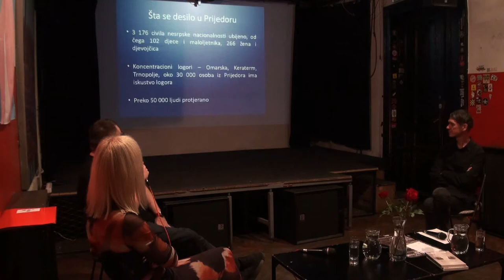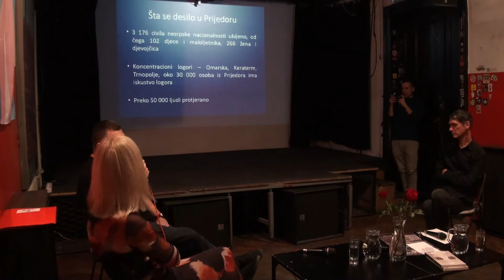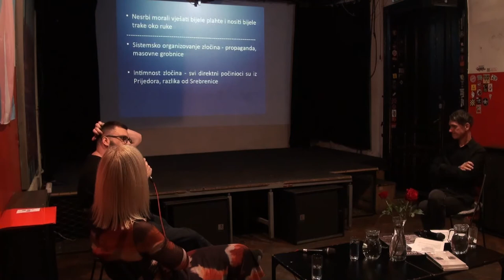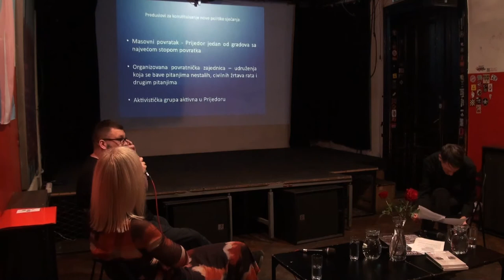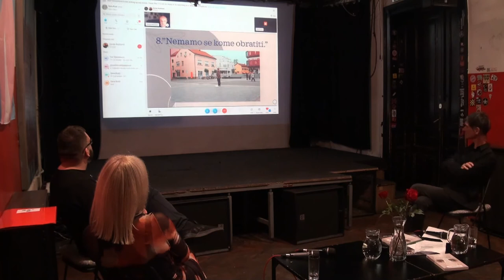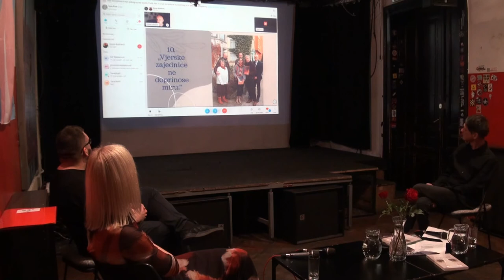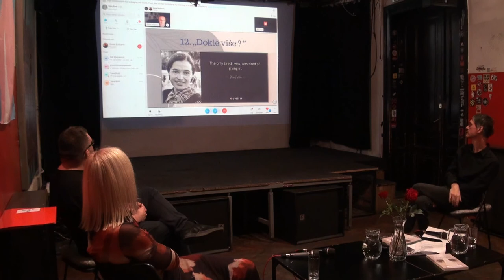Konferencija "Odgovorna sećanja i politike mira" - 2. deo (12.11.2022.)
“Politike mira”

– Natalija Havelka, Centar za mir, nenasilje i ljudska prava, Osijek
– Branko Ćulibrk, Centar za mlade KVART, Prijedor
– Goran Božićević, Miramida Centar, Grožnjan/Buje

Moderator: Borislav Prodanović, Omladinski centar CK13